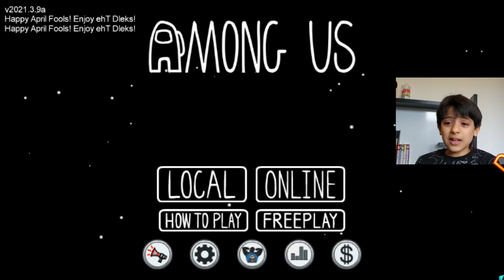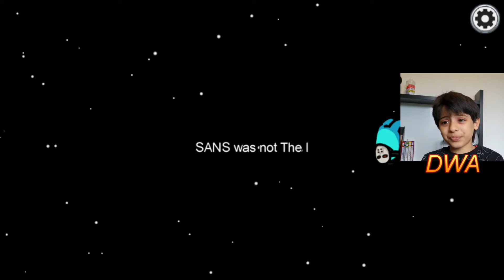"Among Us" April fools special :)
Lets play the April fools version and lets have fun :)